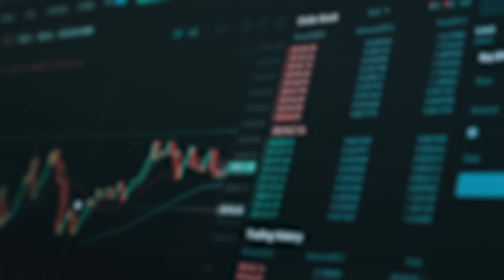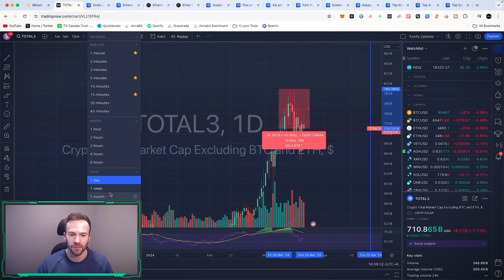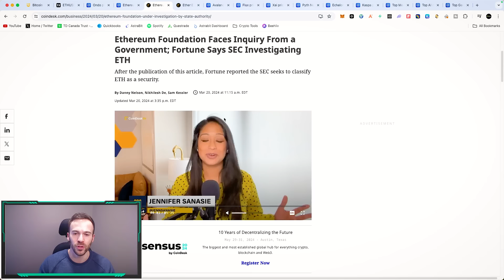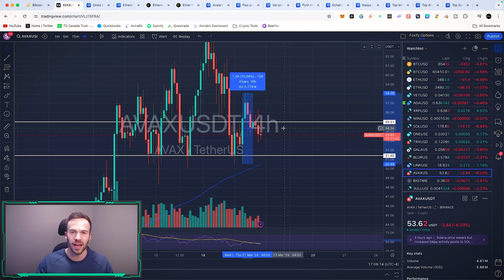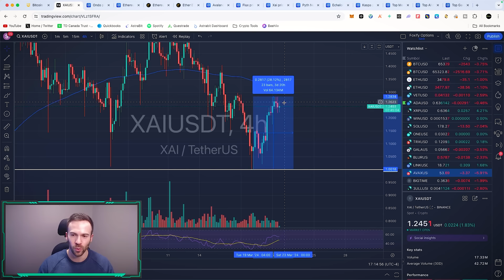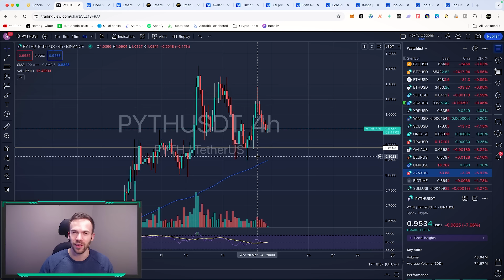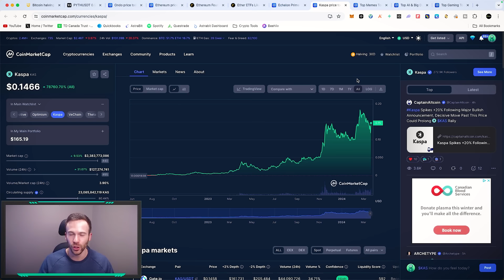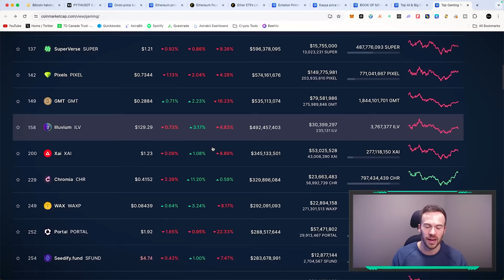These 6 Crypto Altcoins Will Pump 10X In The Next 120 Days!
Which altcoins are you accumulating?

Vultr VPS Service "Get $100 Free"
💰EXCHANGES💰
Video Description
In this video we go over some of the altcoins that always bounce up quickly after a market dip. We talk about a few narratives that you should be keeping an eye on.
CHAPTERS
0:00 Intro
0:50 BTC Halving
1:14 Altcoin Market Cap
2:33 Altcoin 1
4:21 Altcoin 2
6:55 Altcoin 3
8:55 Altcoin 4
10:55 Altcoin 5
12:37 Altcoin 6
14:56 Altcoin 7
16:17 Altcoin 8
17:10 Main Narratives